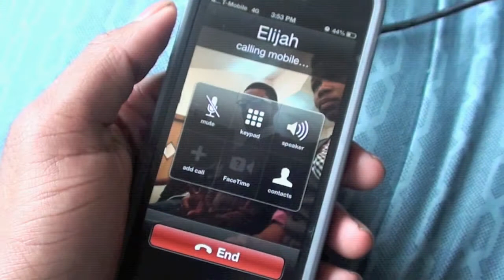Let's Go To War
Official music video for Nelo's NEW song Let's Go To War. Listen, Share, Comment, and Support.